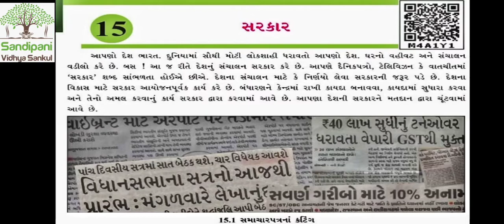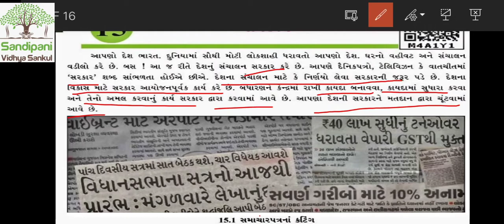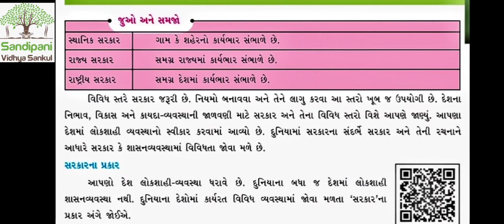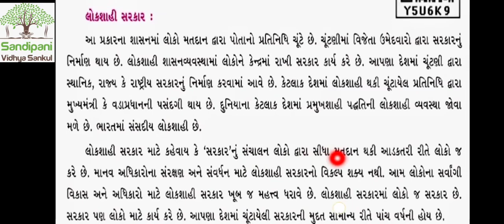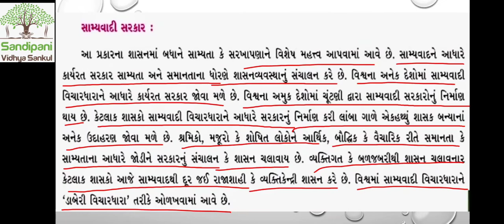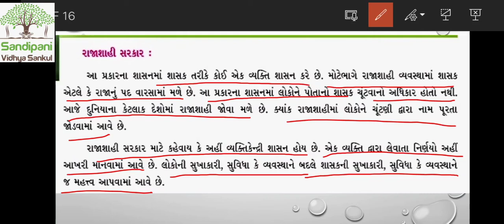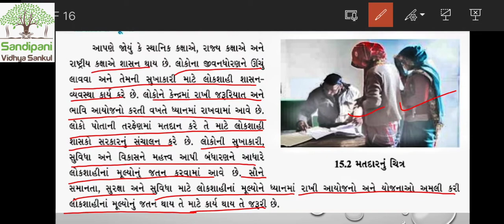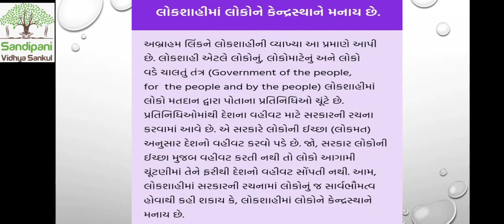ધોરાન : 6 || સામાજિક વિજ્ઞાન || પાઠ : 15